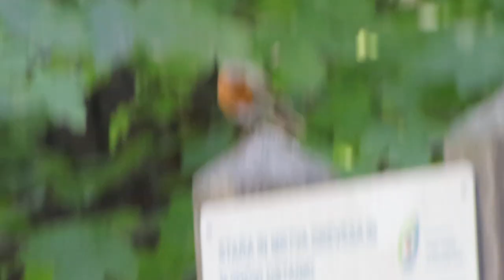2022-06-14 LJUBLJANA Krajinski park Tivoli PASSERIFORMES Erithacus rubecula TAŠČICA